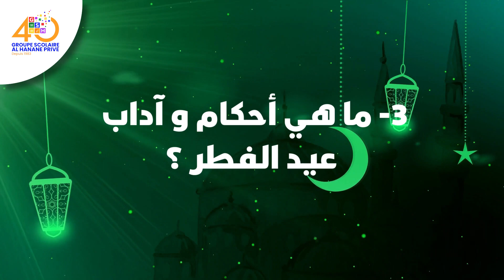نتمنى لكم عيد فطر سعيد